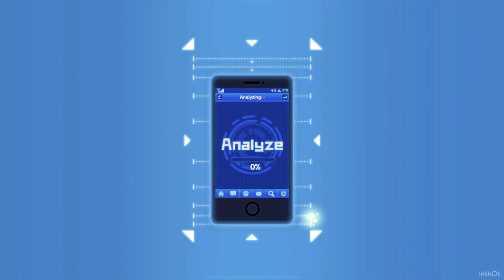I need to 5 star my king using bt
I need be lucky with bt!